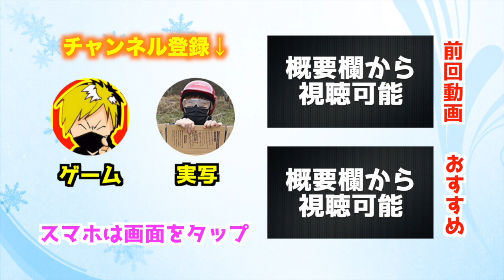【ウイイレアプリ2018】負けたら坊主?! 「白玉 vs 白玉」どちらが強いのか白黒つけようじゃねーか！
皆さんは実写版「一休さん」見たいですか？www
★1万円分が当たるプレゼント企画★
※次回まで少々お待ち下さい